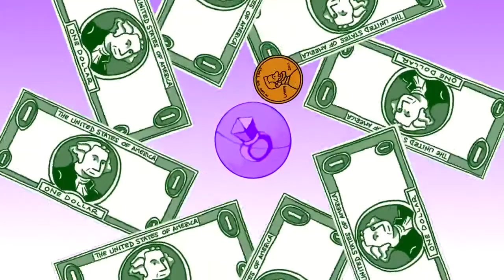Math Musicals - Making Change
In the song Making Change, the mole explains how a vending machine works! This upbeat song is an entertaining way to learn about making change from one dollar.